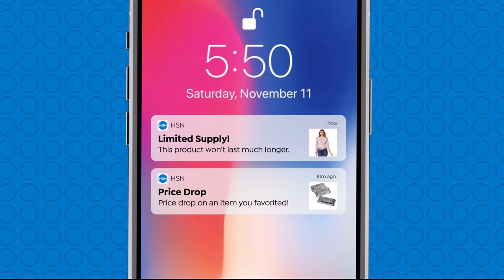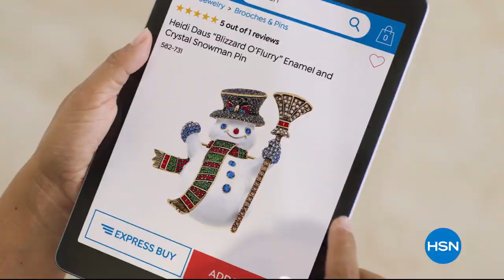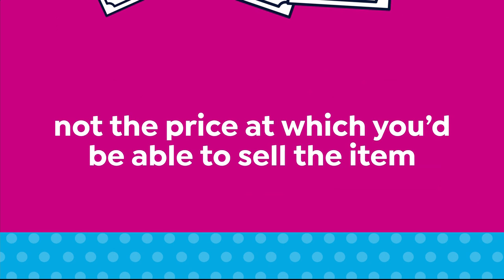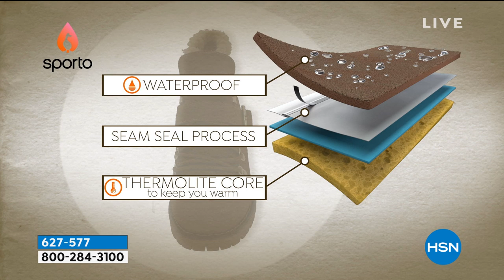HSN | Saturday Blend Gift Edition 12.21.2019 - 10 AM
Start the weekend off right each Saturday morning with a blend of new favorites and top gifts at HSN.